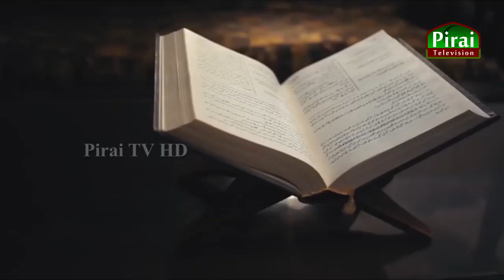Qirath || Hajara Firdous || Dharul Aiman Madrasa Meeraniya Street Aluthkade Colombo